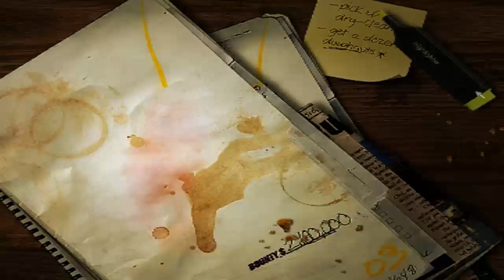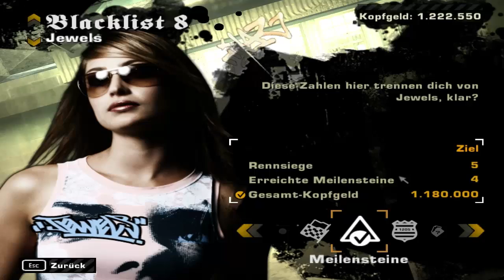Let's Play Need for Speed Most Wanted #32 - NEEEEEIIIIIINNNNNN!!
Dies ist ein Lets Play zu Need for Speed Most Wanted von mir für euch ;-)